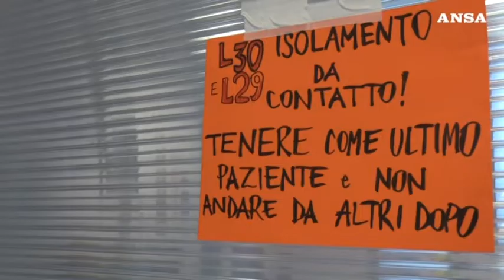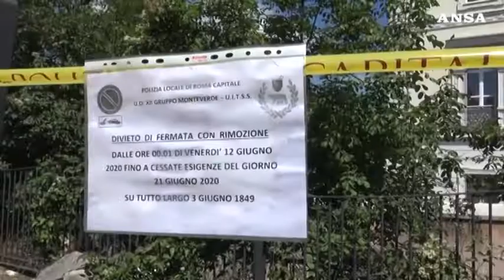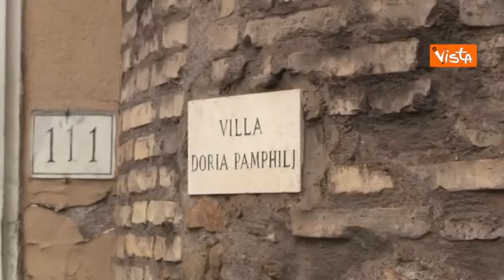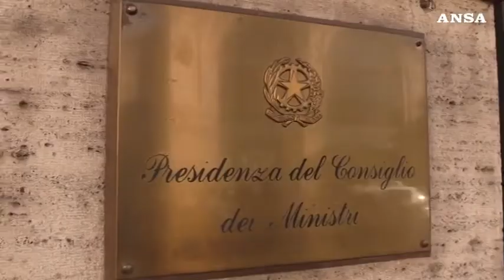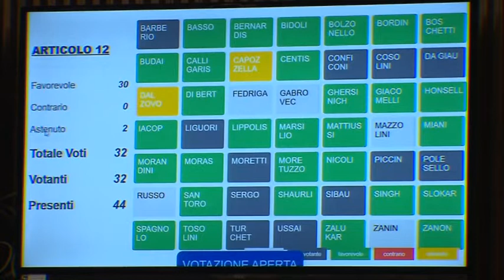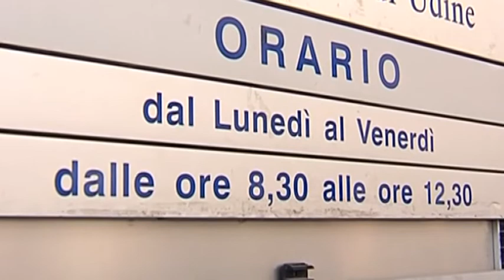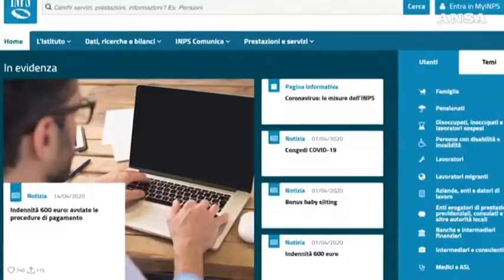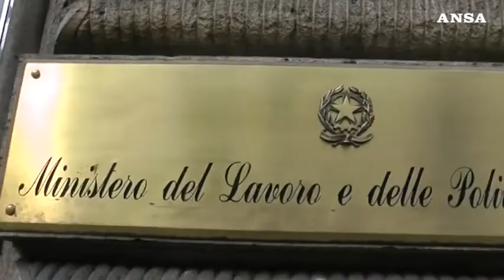GLI SPECIALI DEL TG | 17 GIUGNO 2020 | GOVERNO